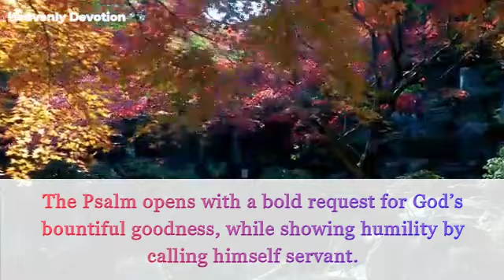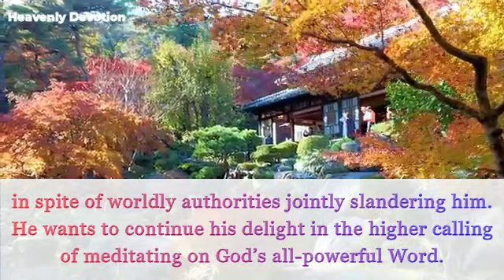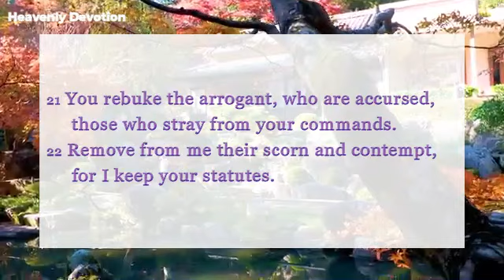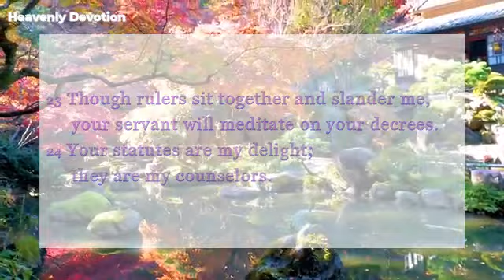Psalm 119:17-24 - Lord, open my eyes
Meditation and prayer were written by Vergis Mathew
Voice-over by Li Sze Chow

Psalm 119:17-24
17 Be good to your servant while I live,
    that I may obey your word.
18 Open my eyes that I may see
    wonderful things in your law.
19 I am a stranger on earth;
    do not hide your commands from me.
20 My soul is consumed with longing
    for your laws at all times.
21 You rebuke the arrogant, who are accursed,
    those who stray from your commands.
22 Remove from me their scorn and contempt,
    for I keep your statutes.
23 Though rulers sit together and slander me,
    your servant will meditate on your decrees.
24 Your statutes are my delight;
    they are my counselors.